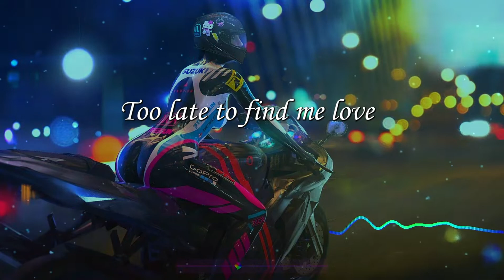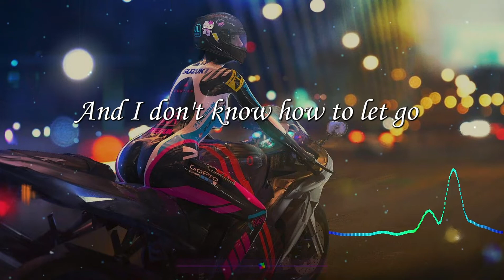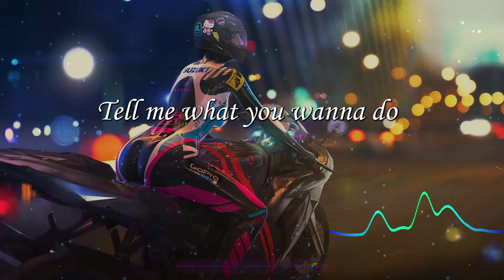Vin Jay x Cryptic Wisdom - By Myself [Fast Beat Copyright-Free]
Please credit the artists and link to this song.

ARTIST: Vin Jay x Cryptic Wisdom

► If you want to use the video or the music, please make sure to give credits especially to the artist.

Voices in my head I can't ignore
Fueling all my doubts and my remorse
Still I feel lonesome
Trapped inside myself

I don't wanna spend the rest of my days
Worried 'bout the things I can't change
Running from the drama
Still drinking all my problems away

I'm deafened by the silence
And paralyzed with pain
Nobody I confide in
That'll ever know my shame
I don't wanna be like that
Why's it gotta be like that?
I don't know how much I could take

So tie me up
Too late to find me love
'Cause I'm falling to pieces
Consumed by mistakes
Give me a reason to stay

By myself
Just leave me by myself
All the pain I'm feeling
It won't ever fade away
And I don't know how to let go

It took a while for me to let you go
And I know there's a lot I still don't know
Pieces of a dream to me
Giving up came easily to you

I'm afraid
Of being alone, but you'll never know it
Afraid
Of getting too close, of being involved
Afraid
Just leave me alone, I don't even know
What I want, who I really am
You don't understand
You don't understand, man I'm

Doing everything I can for myself, yes
Doing everything I can to be perfect for you
Letting you into my head, is it worth it?
Letting you into my bed, is this worth it for you?

Maybe I don't want to wait around anymore
And maybe I just wanna lay it all on the floor right now
Tell me what you wanna do, 'cause either way you've gotta choose